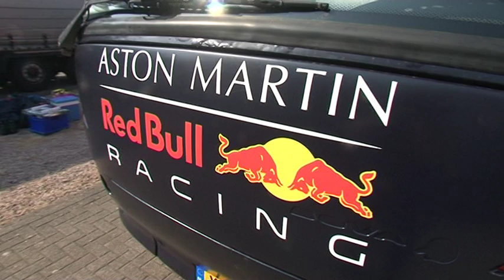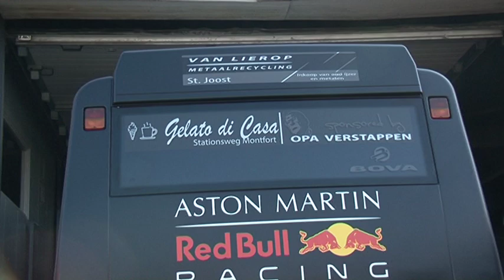TVEllef: Max Verstappen fanbus vertrekt naar Oostenrijk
Een groep Midden-Limburgse fans heeft een VIP bus omgetoverd tot een echte Max/Red Bull fanbus en gaat ermee op weg naar de GP van Oostenrijk.